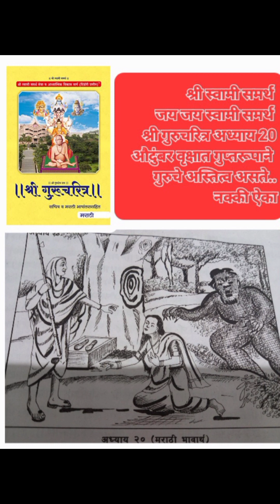औदुंबर वृक्षात गुप्त रूपाने# श्री गुरूचे अस्तित्व असते.. श्री गुरुचरित्र अध्याय 20 ..नक्की ऐका..